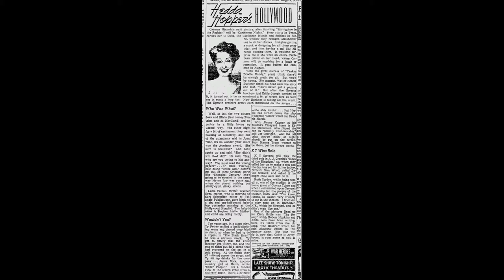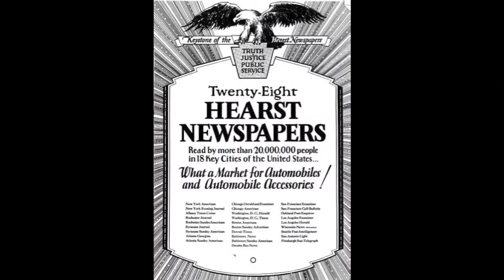The Tale of the Hollywood Siren (Hedda Hopper Musical)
This is one of 18 new songs from a Broadway bound musical on the iconic, hat-crazed Hollywood gossip and political columnist Hedda Hopper.  The musical is entitled "Hedda!  Queen of Hollywood."  Book, music, and lyrics are by Jillann Gabrielle who also performs the songs.  Howard Pfeifer arranged and performed all the piano tracks as well as collaborating musically on certain songs.  You can view the new musical in progress on the There you can also get on the mailing list for updates on upcoming performances of this wickedly fun and historically accurate new musical.